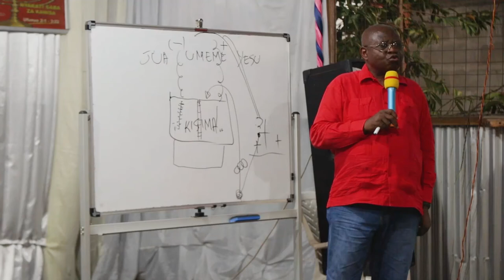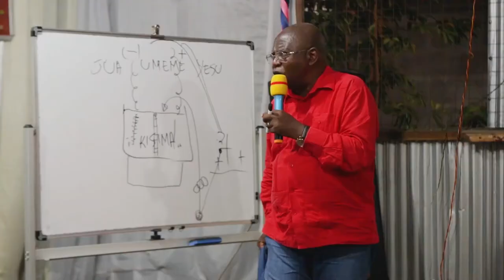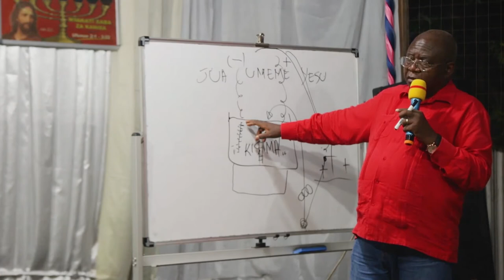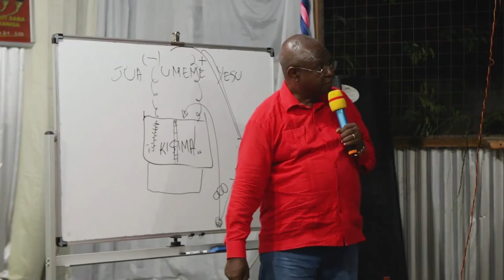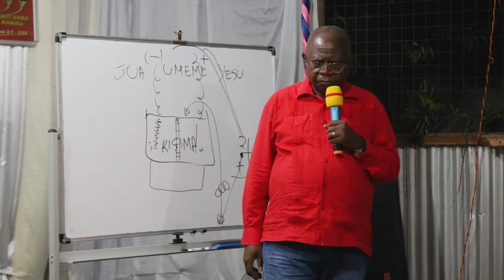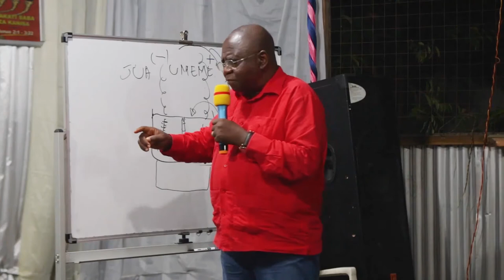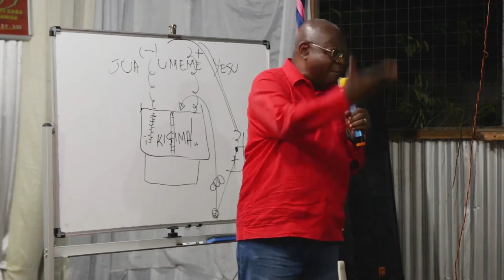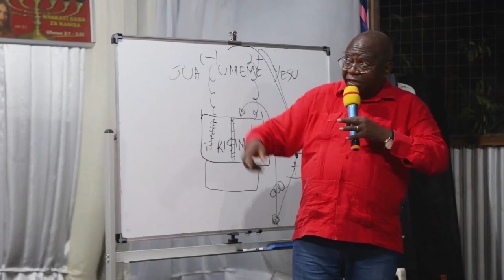DAY 5 PART 2_Pastor Mgalu | End Time Message Believers